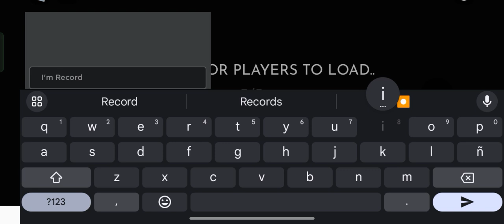Weird Strict Dad Chapter 2 In Android